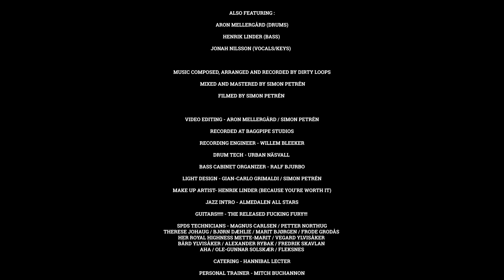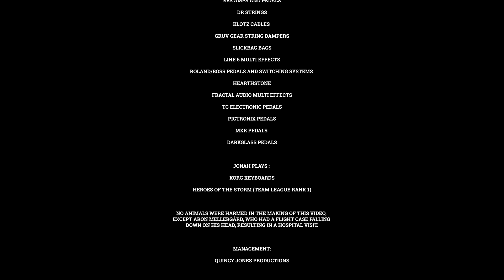Dirty Loops - Next To You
Drums by Aron Mellergård
Bass by Henrik Linder
Vocal/Keys by Jonah Nilsson

Mix/Master by Simon Petrén
Filmed by Simon Petrén

Booking Agent:
Artist Group International
Michael Arfin